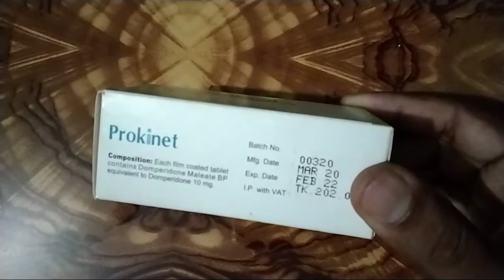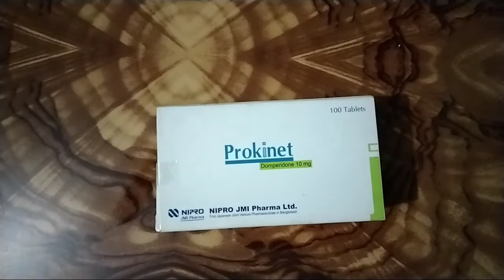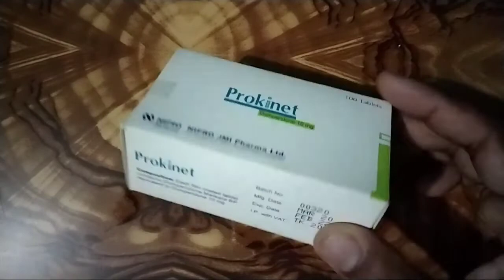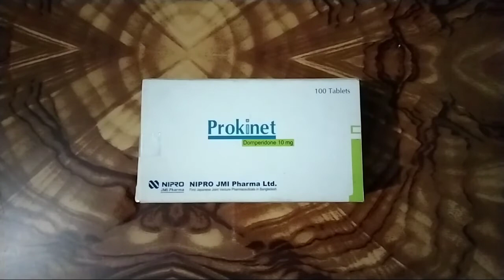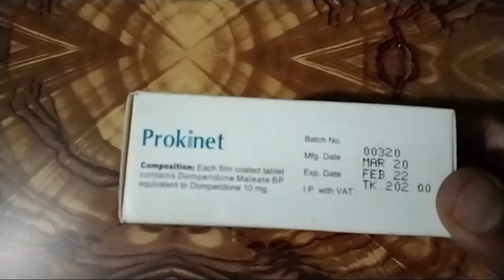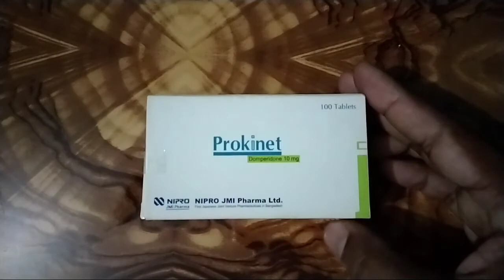Prokinet 10mg tablet: বদহজম,পেটফাঁপা,বমি বমি ভাব,ও অরুচি দুর করতে খুব ভালো কাজ করে। drug life.